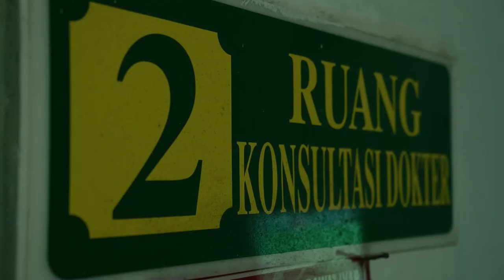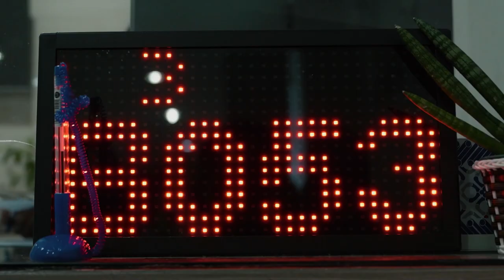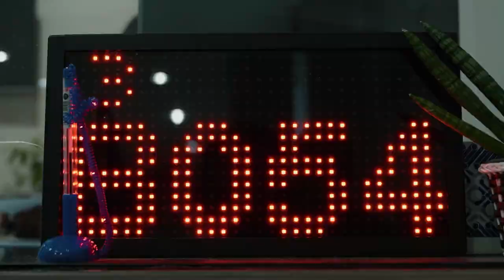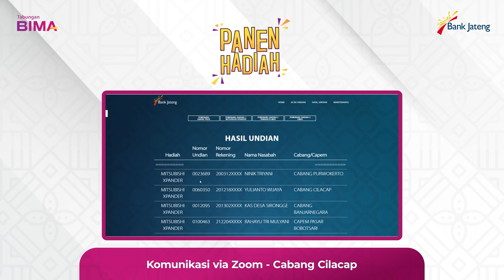Pengundian Tabungan Bima Periode 1 tahun 2022 - Koordinator Cabang Purwokerto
Pengundian Tabungan Bima Periode 1 Tahun 2022 untuk Koordinator Cabang Purwokerto telah dilaksanakan.Undian ini dilaksanakan pada tanggal 13 Desemer 2022 dengan disaksikan para saksi dari Dinas Sosial, Pengacara dan Kepolisian. Selamat kepada para pemenang!